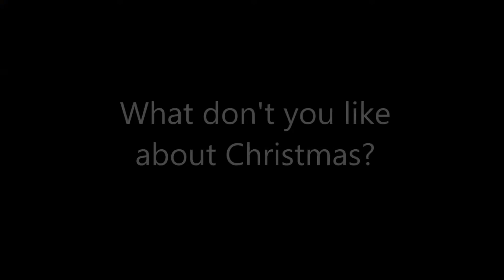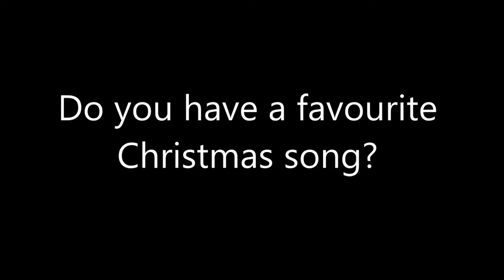Urban Vineyard Christmas 2015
We asked some of our community about their Christmas traditions, food and movies. Merry Christmas!